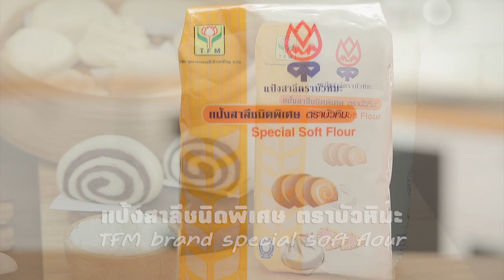สาระความรู้การทำหมั่นโถว สูตรเด็ด ทำง่าย สไตล์ "อ.ยิ่งศักดิ์"